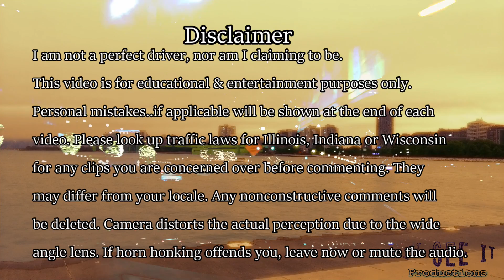Bad Merge Compilation 3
It's back, after nearly a 3 year hiatus. Due to the popularity of the first two compilations I've decided to keep this going. Merging onto an interstate properly is a concept that many Chicagoans still fail to grasp, in this specific one, you will even see drivers skipping over lanes before even reaching the minimum speed. Can you say yikes? This spans from episodes 43 to 82 as well as a standalone video and goes all the way back to the fall of 2016 in some clips. Enjoy!

Counties: Cook, DuPage